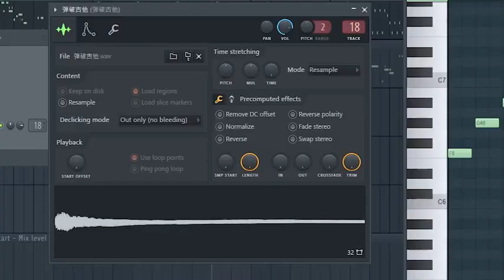【Tom and Jerry】芒种丨Grain in Ear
The Grain In Ear singing by Tom and Jerry.